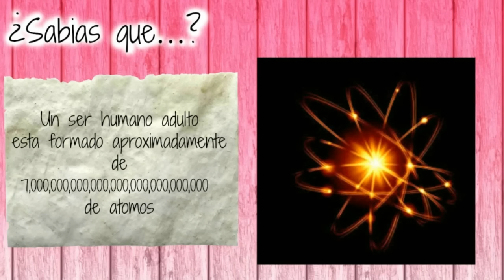♥ Peinados para la escuela faciles y bonitos /Belita ♥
Peinados para la escuela con liston super faciles y bonitos.